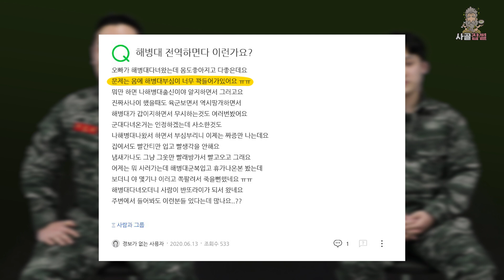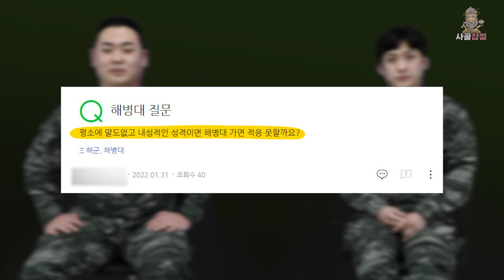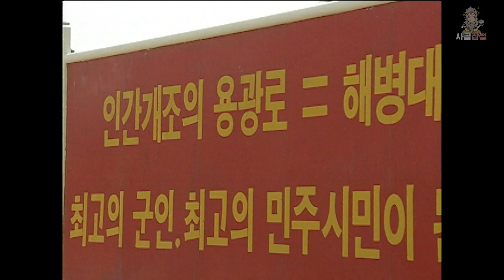해병대 1사단 병들은 진짜 해병이 아니다? I 네이버 지식인 질문모음 2탄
00:00 미리보기
00:34 자기소개
01:00 1사단은 안 쳐준다?
02:11 해병대 부심 적당히 부려
04:32 후임 챙겨주기 진짜?
06:00 내성적인 성격이면 힘들까?